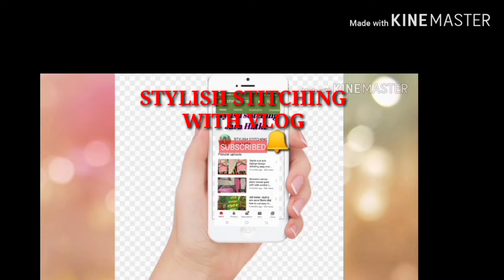Suit ke neck Mein underground piping Kaise lagaen |How to attach piping|invisible piping on neck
Suit me underground piping Kaise lagaen invisible piping on neck
सूट के गले पर पाइपिंग लगाए बहुत ही आसान तरीके से